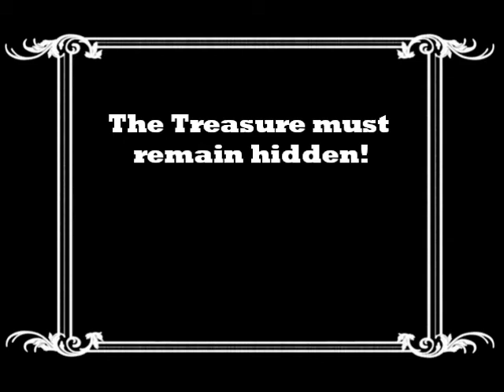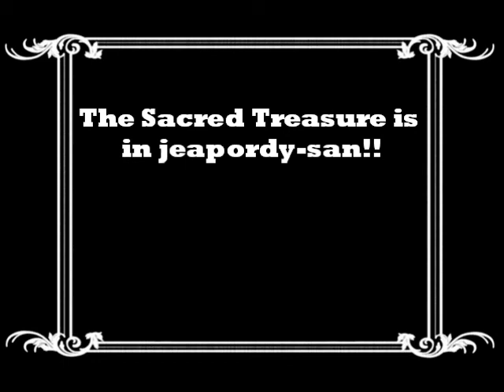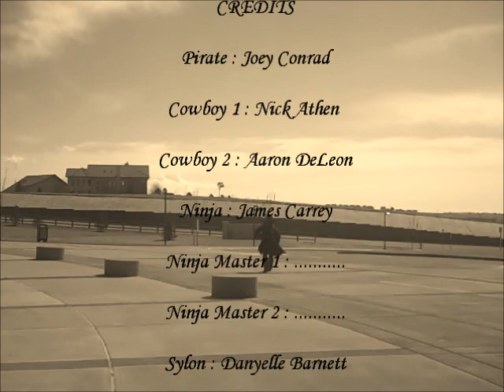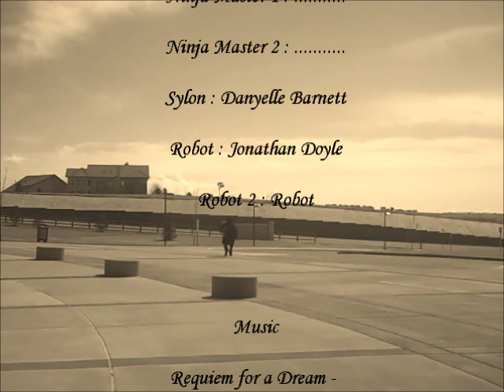Silent Filme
Our silent film of epic awesomeness. Pirates versus ninjas versus cowboys versus robots. :D